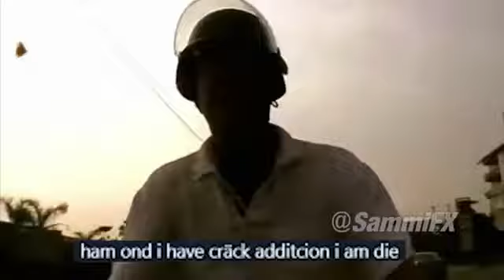Bottom Gear - the funniest thing to exist